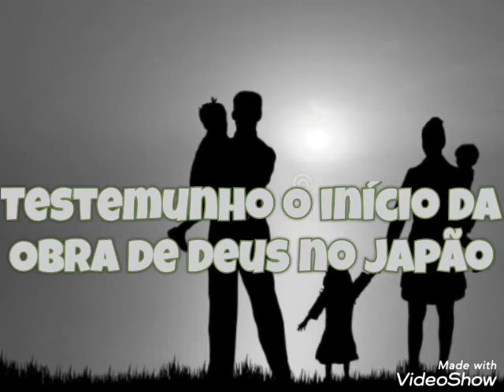TESTEMUNHO CCB((INÍCIO DA OBRA DE DEUS NO JAPÃO 🇯🇵🇯🇵 IR. AMÉRICO DE CAMPINAS COM O SAUDOSO IR. ELIÚ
glória